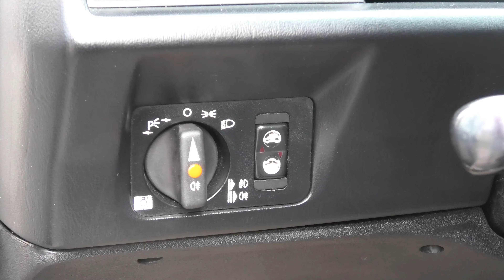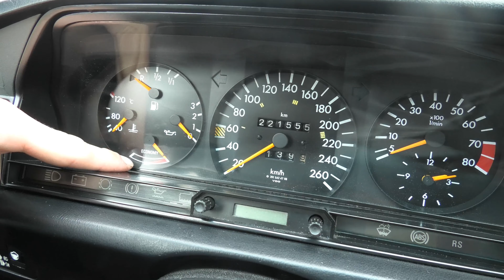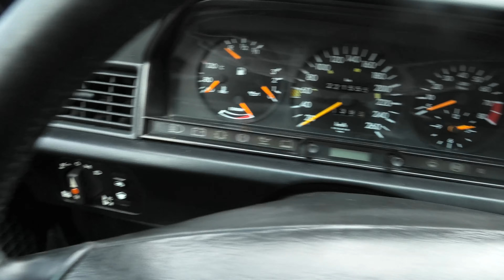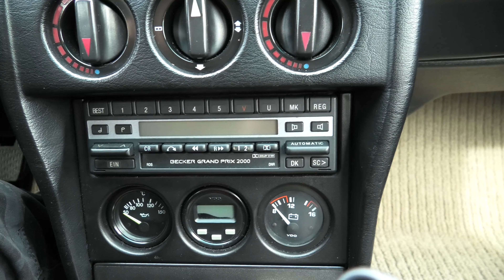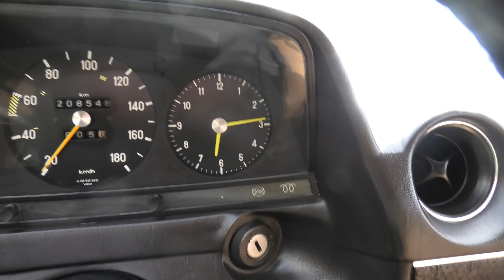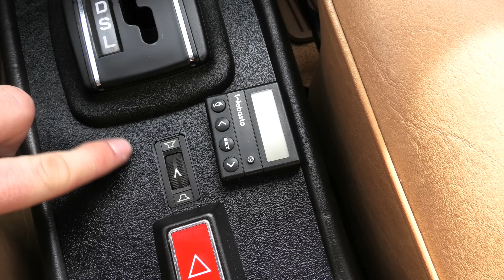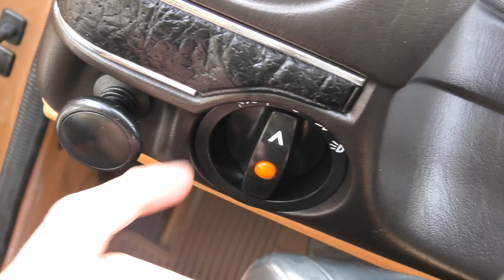Zlot Mercedesów - Piękny 190E W201 Coswoth oraz W123 3.0D // AutoStein - Program motoryzacyjny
Zlot Mercedasów MB SILESIA Lany poniedziałek - Prezentacja Mercedesa 190E W201 Coswoth oraz Mercedesa W123 3.0D // AutoStein - Program motoryzacyjny

AutoStein - to program motoryzacyjny gdzie opowiadam o różnych i ciekawych tematach związanych z motoryzacją. Odwiedzam targi motoryzacyjne, prezentuje samochody nowe jak i używane. Nagrywam Vlogi z imprez motoryzacyjnych itp.

Jeżeli masz ciekawy samochód który chcesz zaprezentować w moich filmach napisz do mnie na e-mail przesyłając opis samochodu siebie i zdjęcie auta, a na pewno się odezwie.